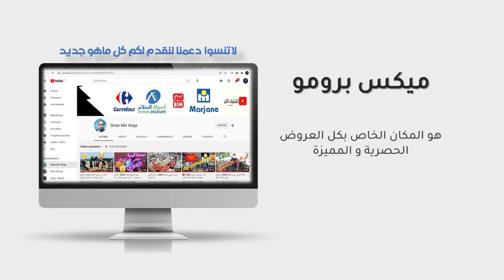جديد عـــروض أســواق السلام /Catalogue Aswak Assalam DU 12 Fevrier Au 07 Mars 2021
تخفيضات أسواق السلام هذا الشهر تستمر إلى غاية 7 مارس   2021 تشتمل على العديد من العروض في أواني المطبخ والأجهزة الالكترومنزلية . أثاث. لوازم منزلية .أواني. أدوات. ديكورات .وغيرها من العروض ارجو ان تنال اعجابكم.
- أواني المطبخ
- أثاث منزلي
-  ألة غسيل الملابس, فرن, ثلاجة, ألة غسيل الاواني, عصارة
- اجهزة مطبخ
- ديكورات لتزيين المنزل
- أثاث منزلي اغطية للأفرشة وملاحف
- المواد الغذائية
- مواد التنظيف والصيانة
وغيرها من العروض المميزة، ولكم اختيار ما يناسب متطلباتكم، اطلعوا عليها من خلال قناتكم: OMAR MIX VLOGS

Catalogue Promotions Aswak Assalam Maroc offres exceptionnelles à partir de 12 février jusqu’à 7 Mars  2021

أرجو من المتابعات الكريمات والمتابعين الكرام الاشتراك والاعجاب انا هنا لاستقبال نصائحكم، استفساراتكم، توجيهاتكم، تساؤلاتكم. تضعونها في التعليقات. دعمكم استمرار لنا